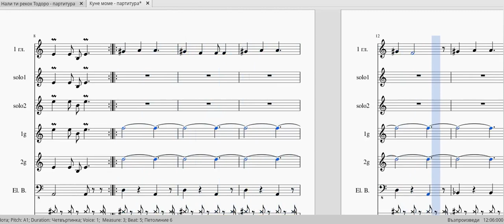партитура demo - "Куне моме" - К. Каменов